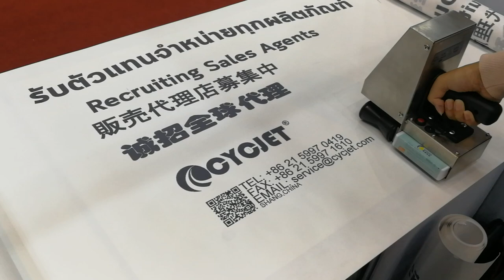CYCJET Large Format Hand Inkjet Coder/QR code Hand Printing/Hand Marker/handjet